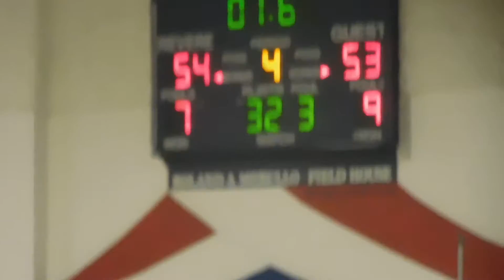Revere 55 Lynn Classical 53 - End of Game 2/3 2017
Revere, MA - Lynn Classical, Lynn, MA